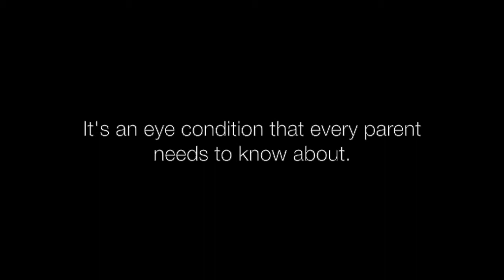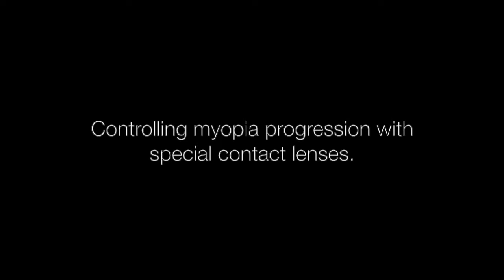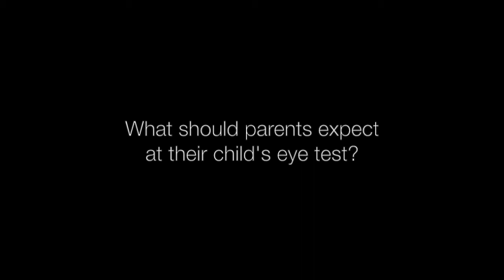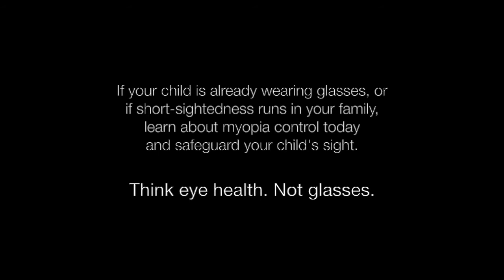What every parent needs to know about childhood myopia (short-sightedness)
Myopia (short-sightedness) is an eye condition that commonly develops during childhood and adolescence as the eye grows. While people often associate myopia with wearing glasses, it's actually much more than that. It's an eye health issue. Glasses only mask the symptoms, they don't treat the cause.

With myopia, the eye grows too long and becomes stretched, leading to significantly increased risks of vision impairment and blindness in adulthood — eye diseases such as retinal detachment, glaucoma and myopic macular degeneration that can occur at a much younger age.

Fortunately, with advancements in science and medical research, there are now effective and safe treatments to slow down, or even stop, the progression of short-sightedness in children. These treatments include night-time contact lenses (Ortho-K), special multifocal contact lenses, myopia control spectacle lenses and eye drops.

If your child is already wearing glasses, or there is short-sightedness in your family, learn about myopia control today and safeguard your child's sight. Think eye health, not glasses.